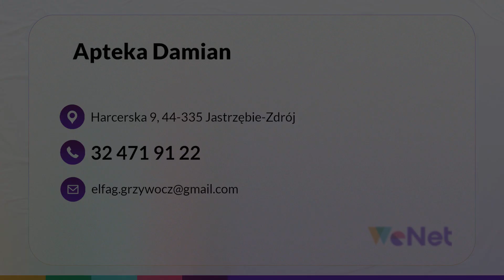Apteka Jastrzębie-Zdrój Apteka Damian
Apteka Fajwen powstała w 2014 roku, a jej siedziba mieści się w Jastrzębiu-Zdroju na terenie województwa śląskiego.

Zajmujemy się sprzedażą leków, suplementów oraz kosmetyków. Nasza apteka otwarta jest całodobowo, dzięki czemu mogą Państwo kupić medykamenty o każdej porze.

Oferujemy między innymi leki przeciwbólowe, leki ziołowe, preparaty witaminowe, bandaże, leki dla cukrzyków, leki antykoncepcyjne, dermokosmetyki oraz probiotyki. Dodatkowo w sprzedaży mamy antybiotyki i szczepionki.